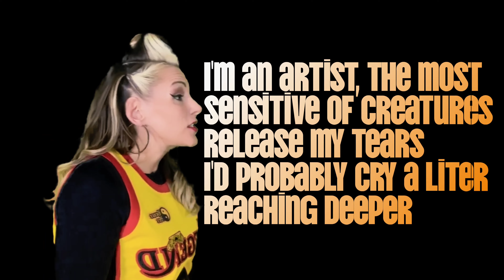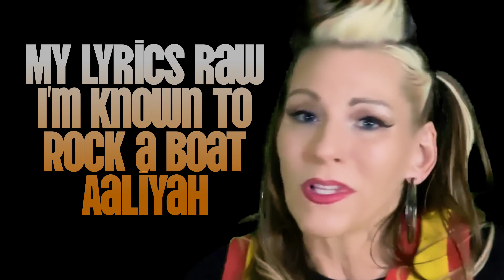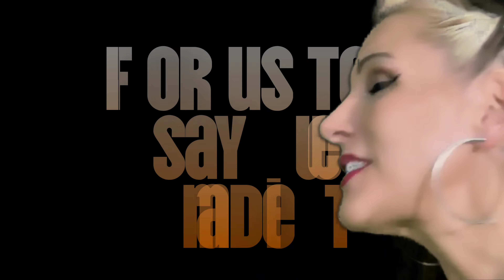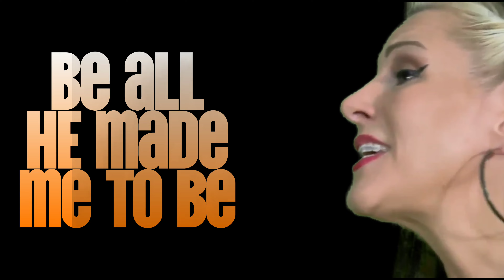The Brownz - God Willing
Proverbs 19:21 says, "Many are the plans in the mind of a man, but it is the purpose of the Lord that will stand." James 4:15, "Instead you ought to say, 'If the Lord wills, we will live and do this or that."
It's easy to get caught up in our own expectations and desires for  recognition and monetary gain for our hard work and investment in our unique gifts and persistence in using those gifts to serve God. However, all good gifts come from the Lord, and His purpose is what He will accomplish through those gifts, whether our own goals and desires are achieved or not. In this world that pushes consumerism, competition, and comparison, we can sometimes feel that we fall short if we appear to have less than others- whether in the form of opportunity or material possessions. It's important to learn to shoot for lofty goals, but not to be consumed by them, but instead to be content with the blessings that God does have for You. "God Willing" is a testimony to these sentiments. It claims those things which we desire despite what anyone else thinks is the goal, and acknowledges that we are to do our part but ultimately, God is in control.